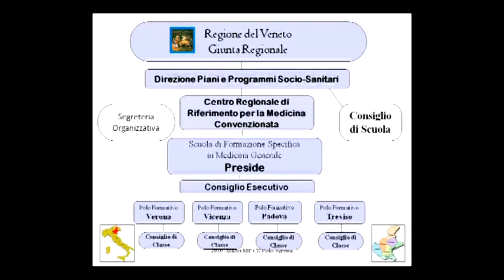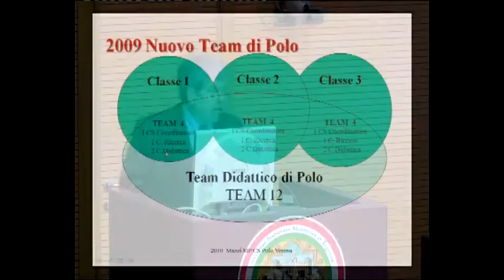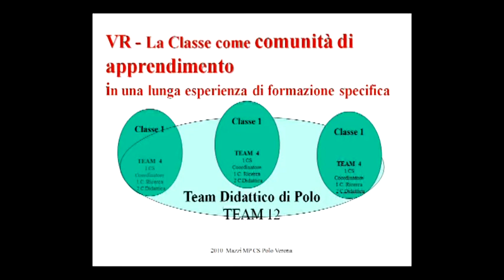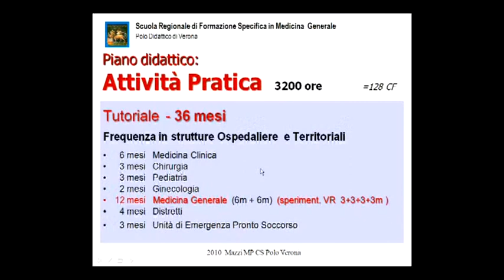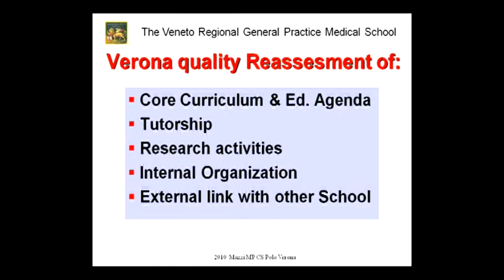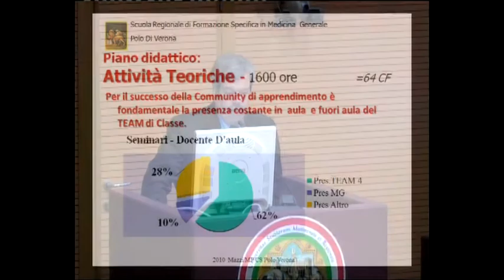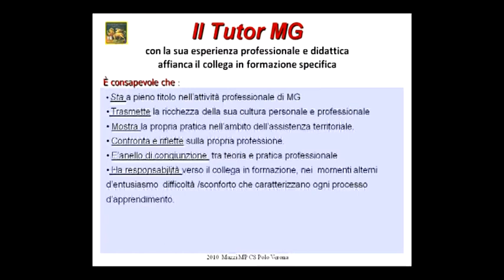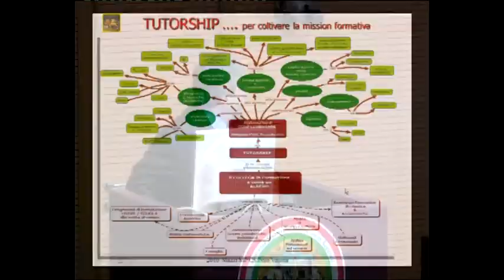12) Marco Mazzi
La formazione post laurea - Verona
La formazione pre e post laurea in Italia e in Europa
Dieci anni di esperienze e prospettive future
Venerdì 5 e sabato 6 marzo 2010
Modena, Aula Magna del Centro Servizi Didattici della Facoltà di Medicina e Chirurgia